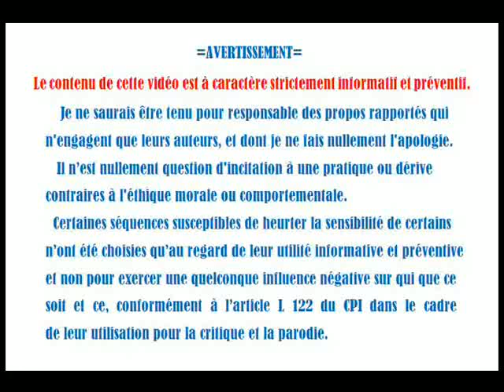Terre plate#fissure du cerveau et pl'Attardement Trolls,sciences po et châtiment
Compilation d'extraits vidéo à caractère critique,parodique et informatif.

Les trolls "sont payés par le gouvernement",ça on ne l'a déjà que trop entendu.
Mais,fait nouveau,les trolls et ceux "qui trafiquent les vidéos" de J'en drogue et consorts sont aussi issus de Sciences Po !!!Et c'est ce que J'en drogue avance sous couvert d'insultes !!!
Alors c'est quoi la diffamation ,Corinne?
Quant au châtiment dont fait voeu J'en drogue,il s'annonce terrible et mieux vaut ne pas y penser...